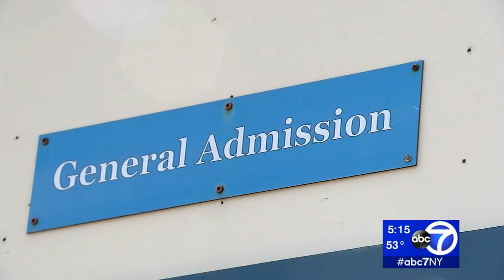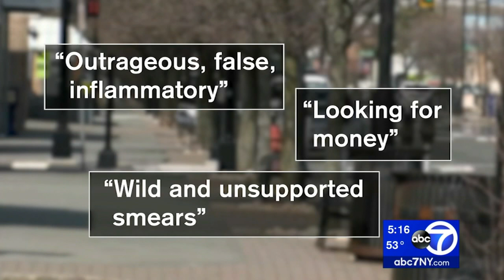'Jersey Shore' club owner says recording shows Seaside Heights discriminates against minorities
The owner of a club made famous on the hit MTV show 'Jersey Shore' says secret recordings prove that town leaders in Seaside Heights discriminate against minorities.

Club Karma is just a shell of what the nightclub once was. Back in the day, it hosted the cast from the show.

Club owner John Saddy has declared bankruptcy after closing down following arrests for underage drinking and drug use.

But his lawyer claims the club was targeted because the owner wanted to bring in more hip hop music and minority clientele.

NEW HERE? –